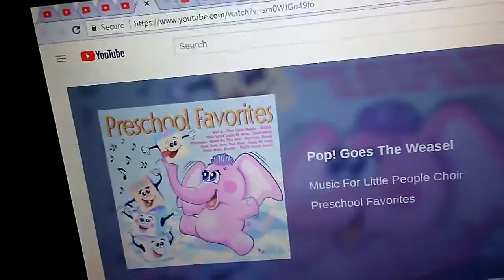January 20, 2018